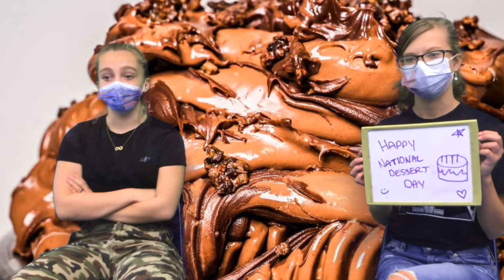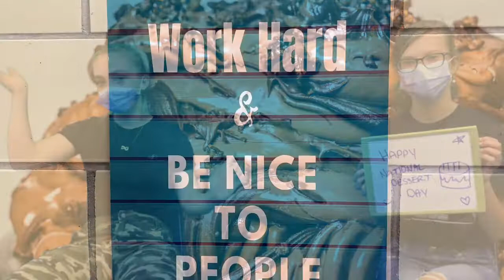NHS News 10-14-21